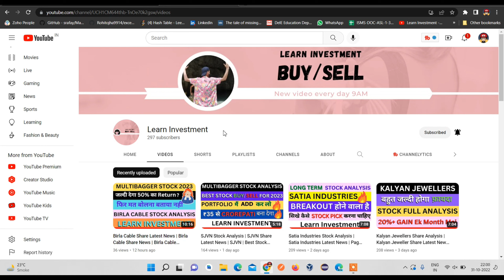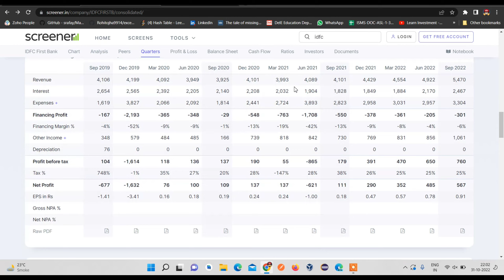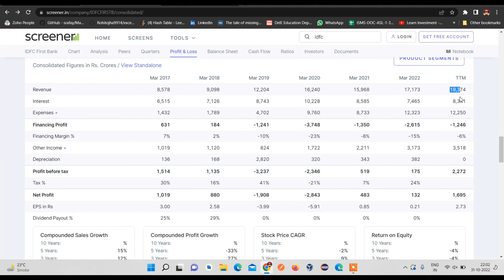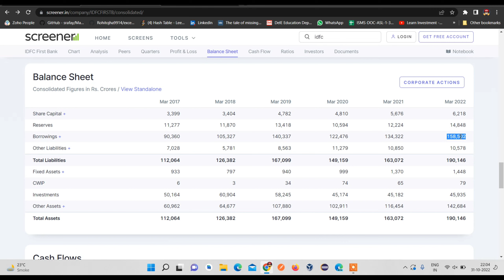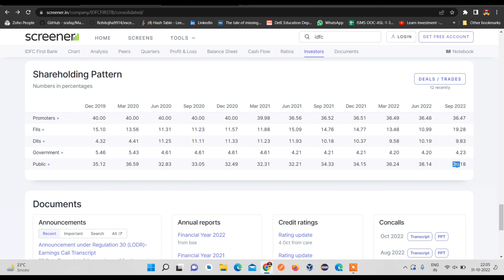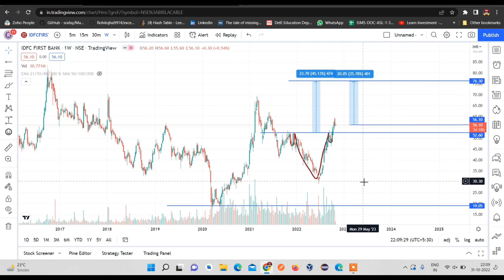IDFC FIRST BANK Stock Analysis | IDFC FIRST BANK Share Latest News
IDFC FIRST BANK Stock Analysis | IDFC FIRST BANK Share Latest News | IDFC FIRST BANK | Learn Investment

Content in Video:
1. IDFC FIRST BANK share price
2. IDFC FIRST BANK share price target 2022
3. IDFC FIRST BANK share price target 2025
4. IDFC FIRST BANK latest news
5. IDFC FIRST BANK linkedin
6. IDFC FIRST BANK earnings
7. IDFC FIRST BANK wikipedia
8. IDFC FIRST BANK screener
9. IDFC FIRST BANK  share price target 2022
10. IDFC FIRST BANK latest news
11. IDFC FIRST BANK share price target 2022
12. IDFC FIRST BANK bonus share
I3. DFC FIRST BANK share price nse
14. IDFC FIRST BANK news
stock analysis report
how to analyze stocks for beginners
stock analysis example
how to analyze stock market India